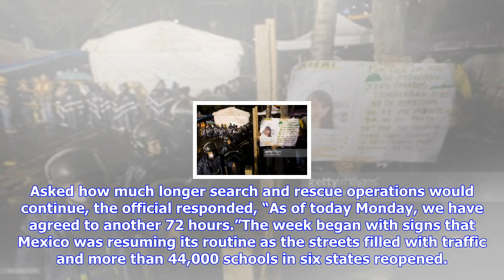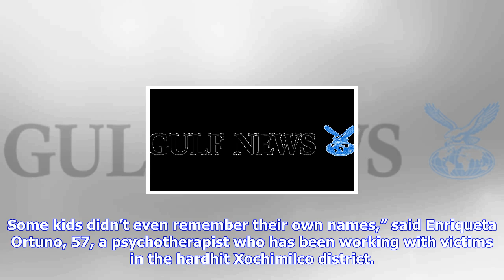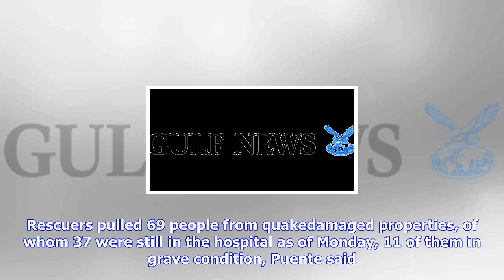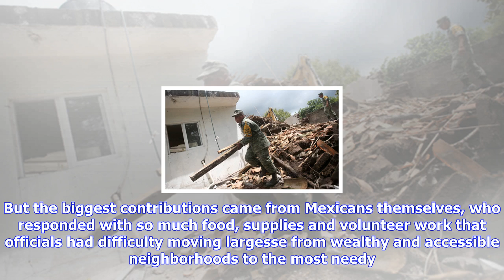Breaking News | Mexico in 3-day countdown to search for quake survivors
Mexico in 3-day countdown to search for quake survivors

MEXICO CITY — Rescuers are unlikely to find any more survivors of Mexico’s earthquake still buried i...